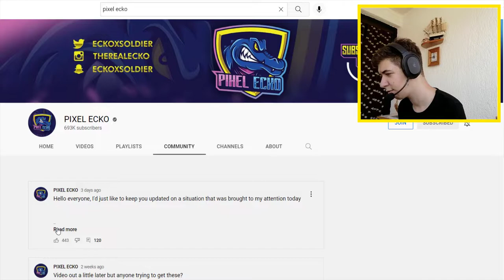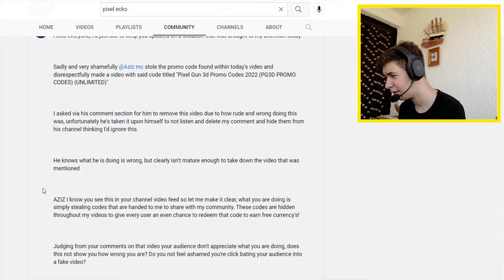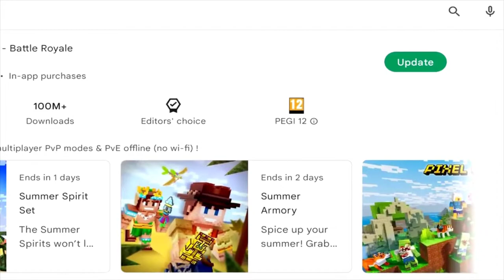Reacting to THE MOST POPULAR Pixel Gun 3D Youtuber!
This is my favourite Pixel Gun 3D Youtuber, he is the guy, who inspired me to create my own Pixel Gun 3D channel! Who is your favourite Pixel Gun 3D youtuber?

0:00 - Introduction
0:15 - Showing off ECKOSOLDIER's Pixel Gun 3D Channel
1:50 - Reacting to his update video
6:00 - Outroduction